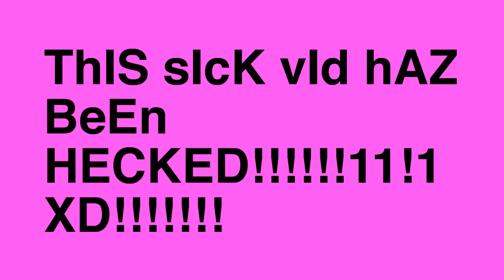Mega64nimation: FINALE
The FINAL EPISODE of our run of Mega64nimation videos! But just what podcast story will be animated here?